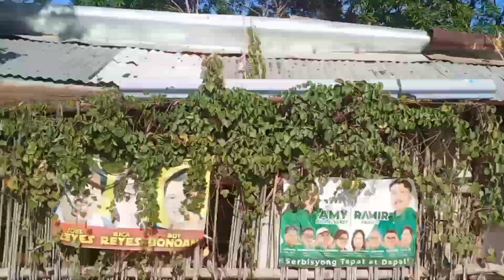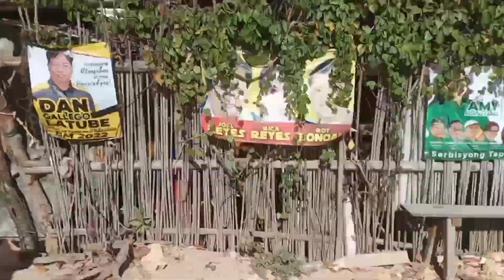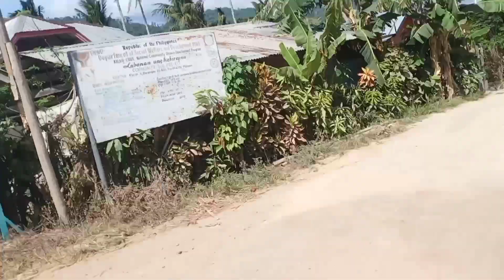Mountain road for the riders.